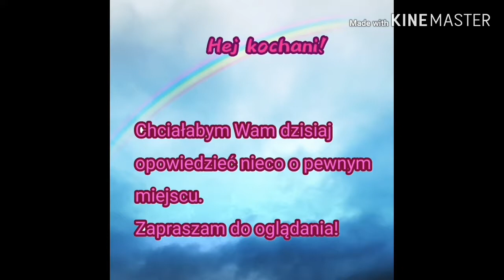Quźniowe wspomnienia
Ośrodek, w którym spędziłam 6 wspaniałych lat zawiesił działalność we wrześniu 2019 roku. Wiem, że od 15 maja 2020 jest spowrotem otwarty, ale dla mnie nie jest to już to samo. Według mnie ta prawdziwa i jedyna Quźnia już nie powróci. 😞